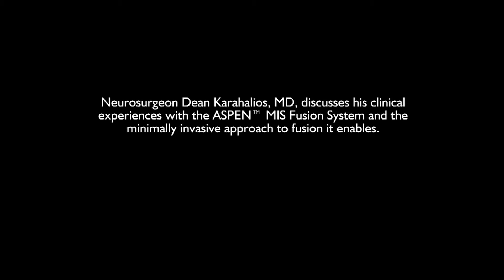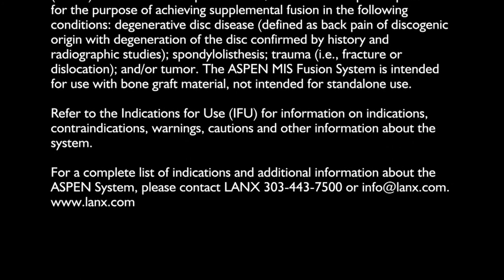Neurosurgeon Dr. Dean Karahalios: ASPEN® MIS Fusion System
Dr. Dean Karahalios of Northshore Medical Group in Chicago discusses the benefits of minimally invasive spine fusion with the ASPEN device.